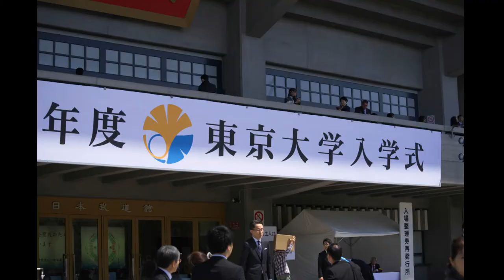かはし章プロジェクト ♯7 森田健作 さらば涙と言おう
かはし章　プロジェクトとは！
ソニーミュージックを定年退職後　ライフワークとして　昭和名曲の数々をエレキギター演奏で再発掘することを決意。　都内各所でのライヴ出前演奏と並行して　スタジオ録音の音源をご紹介していきます。
エレキにしびれた思春期をなつかしみながらも　コンテンポラリーなサウンドで勝負いたします。

Guitar.Voice : かはし章
Bass.Guitar : 藤岡孝章
Drum : 佃淳三
Key : 川原伸司

Photo By 平郡泰典

かはし章のラジオ番組！
DJをつとめるFMひがしくるめの毎週月曜夜9時からの
かはし章の「月曜はダメよ」